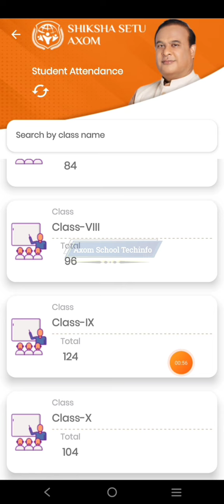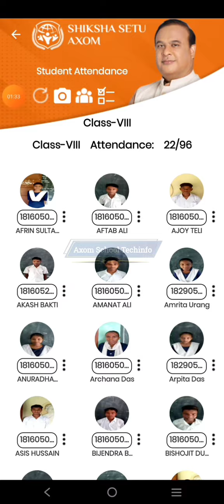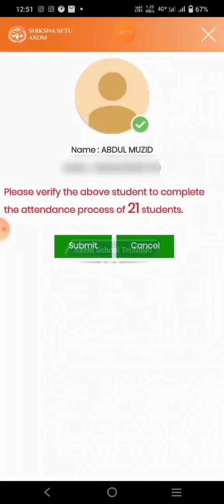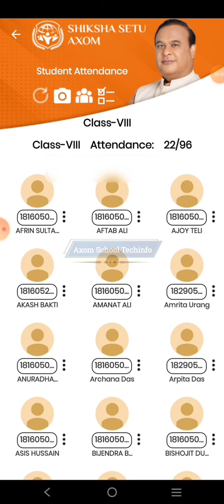How to Take Group Attendance at Shiksha Setu app || Proces of Group Attendance Axom.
In this video I provide the process of taking attendance of students in q group.